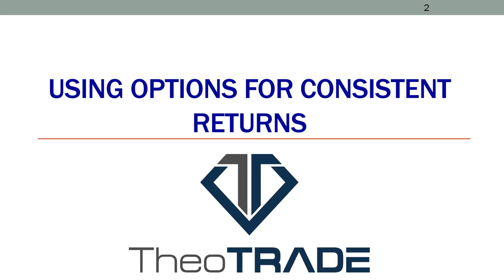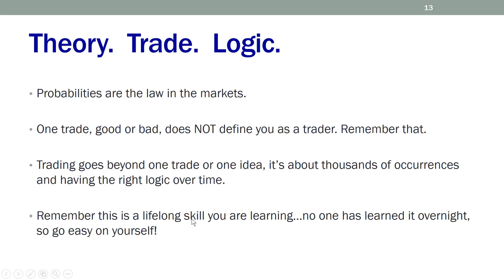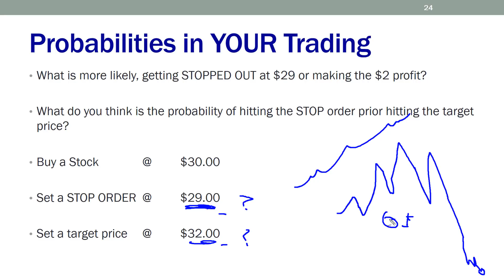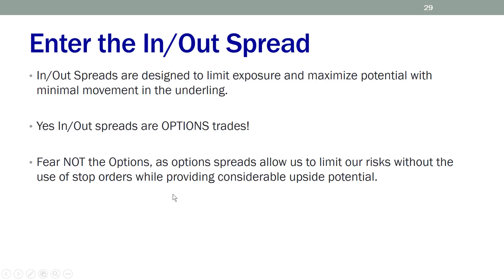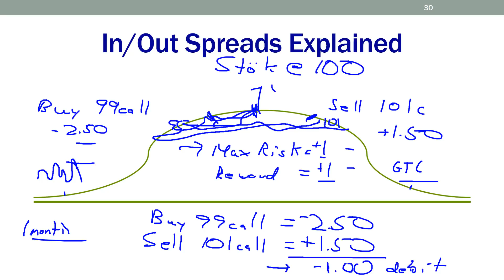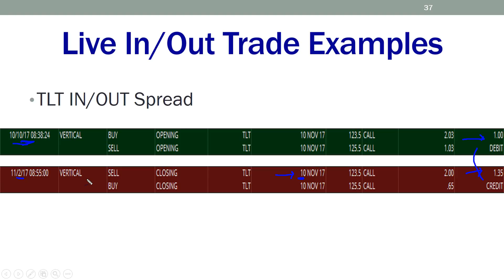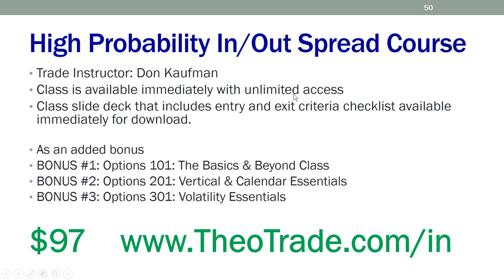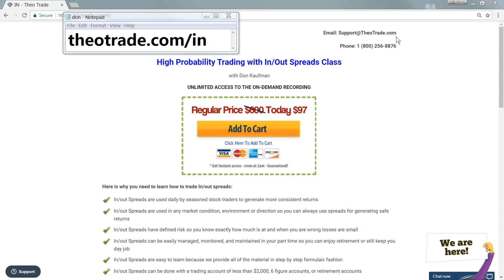Free Online Seminar: How to Use Options for Consistent Returns